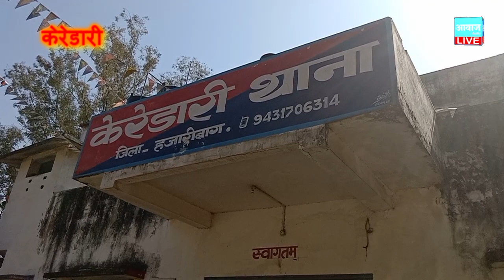हथियार के बल पर 70 हजार की छिनतई , केरेडारी से ज्ञान कुमार पासवान की रिपोर्ट